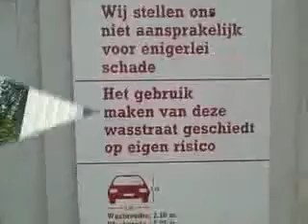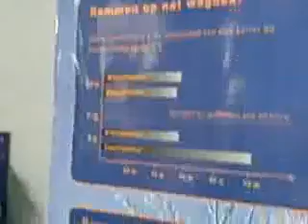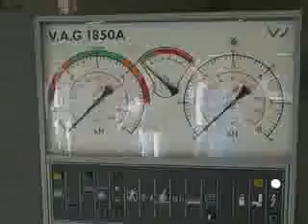Duurzaam+Europa +Young+Reporters 013 mpeg2video